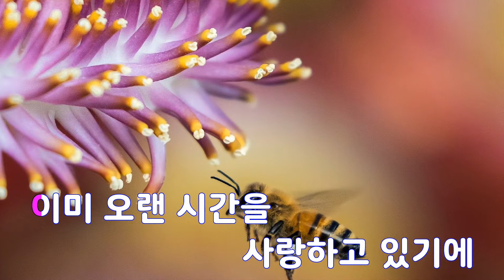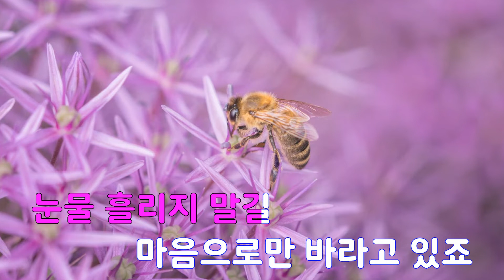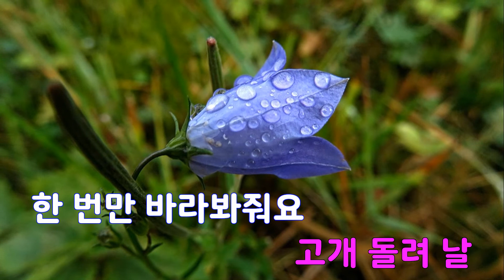[은성 반주기] 그대곁에있음을(프라하의연인OST) - 김동욱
그대곁에있음을(프라하의연인OST) - 김동욱
작사 ː 김경수, 작곡 ː 김경수